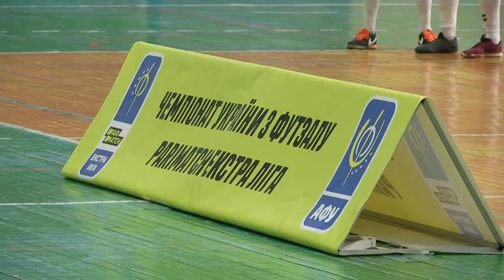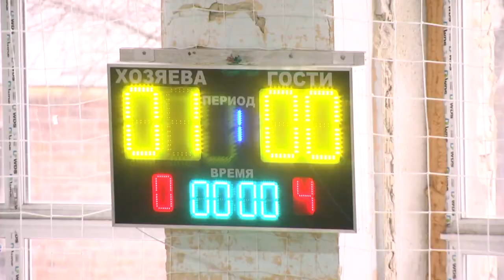У Сумах матчем 90-го туру розпочалося третє коло чемпіонату України з футзалу. 14.02.2022